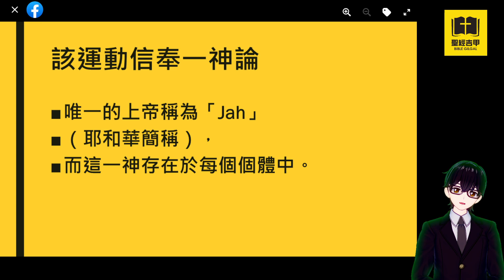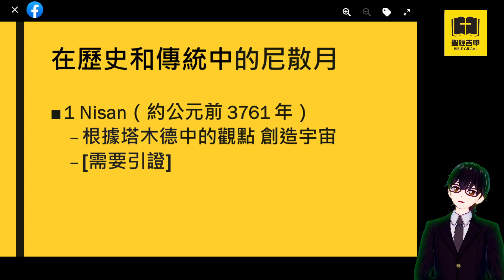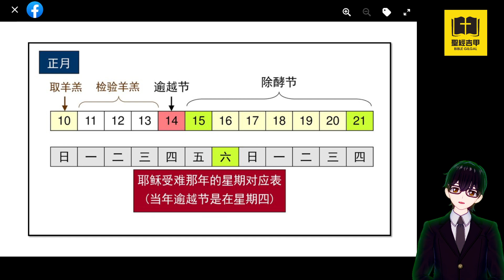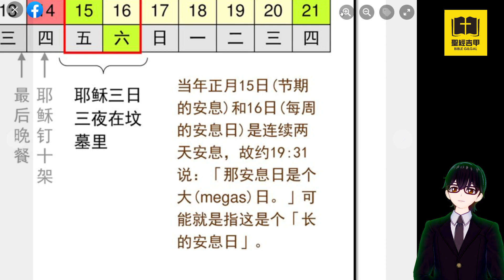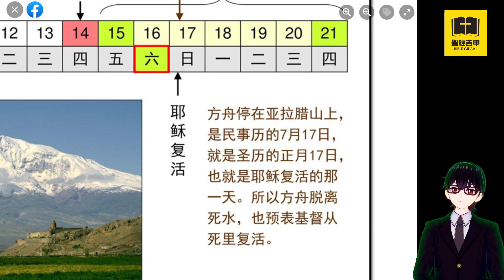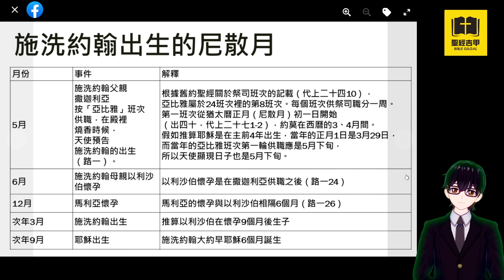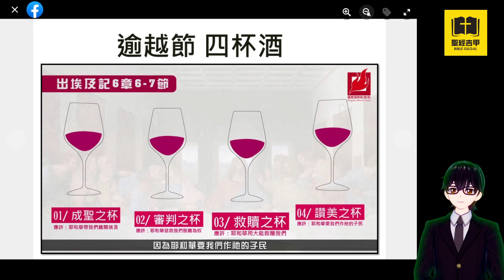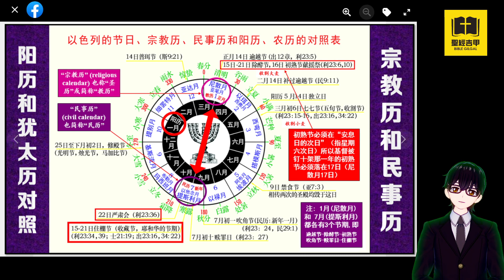【5783 尼散月】下集 猶大支派 方舟停靠 逾越節 攻打耶利哥 以斯帖勝利 最後晚餐 耶穌復活 猶大之獅【星期一教導】 | 教導專頁 聖經吉甲Bible Gilgal | 教導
【5783 尼散月】猶大支派 方舟停靠 逾越節 攻打耶利哥 以斯帖勝利 最後晚餐 耶穌復活 猶大之獅 | 教導專頁 聖經吉甲